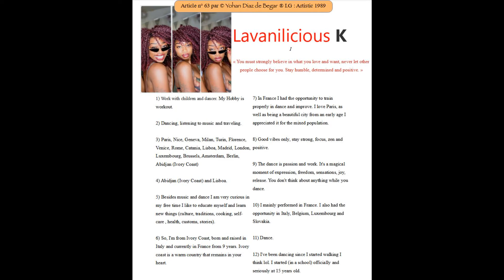Article 63 Lavanilicious K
Par
Interviews ... by Yo.D2B™

Article n° 63 : Lavanilicious K

Vanessa Kouassi
(Lavanilicious)